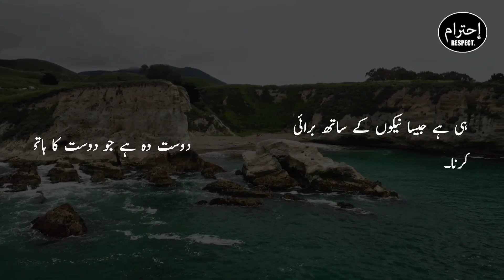Collection Of Urdu Quotes | Quotes About Life In Urdu (4)